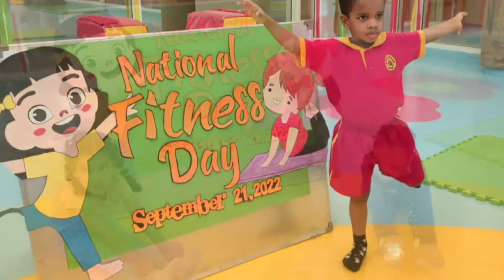Celebrating National Fitness Day today at BON 🤸🏻🏋🏻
Teaching our little ones the importance of exercise and a healthy lifestyle is one of our top priority‼️Here’s a sneak peak of how we spent our day learning good eating habits and being physically active as always 🥇💯🏄🏼🏆Hope you enjoy this video as much as we enjoy staying fit 😉